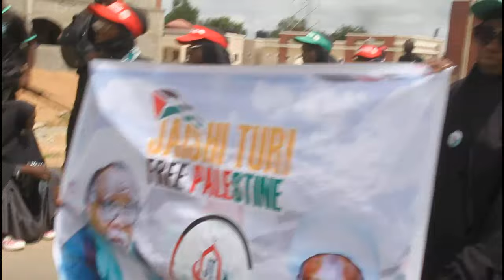ARBA'EEN SYMBOLIC TREK IN KANO. TATTAKIN ZIYARAR IMAM HUSAIN.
Tattakin Ziyarar Arba'in na Imam Husain a.s. Yankin Kano.